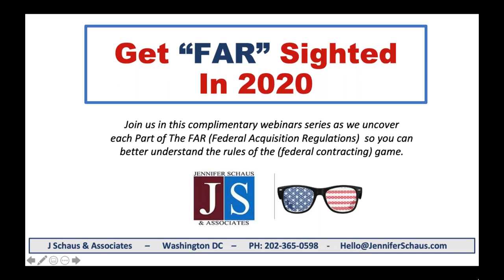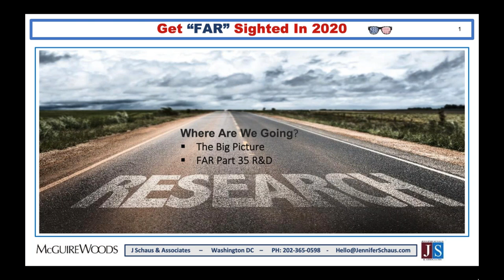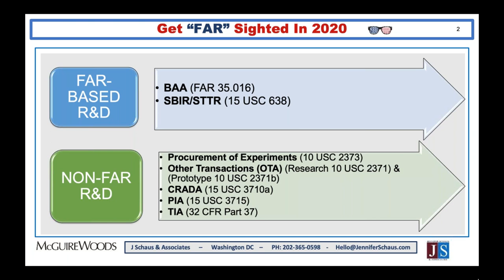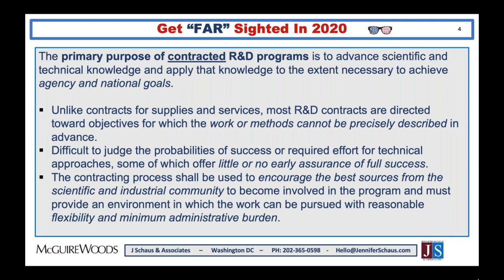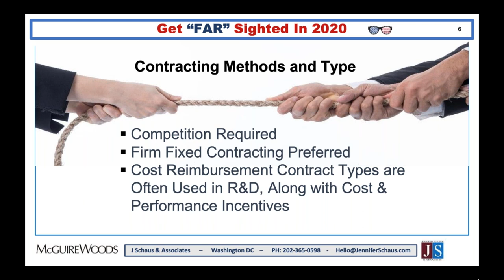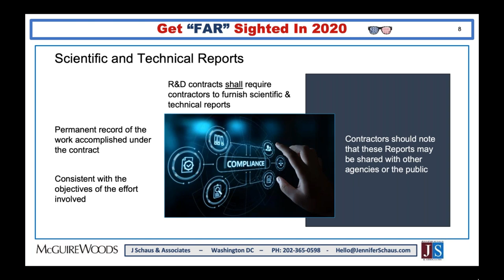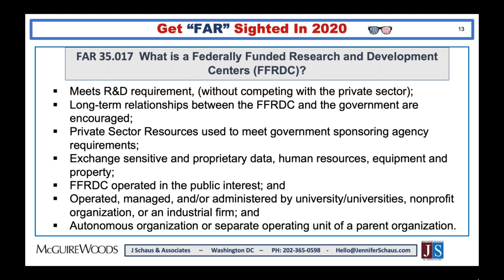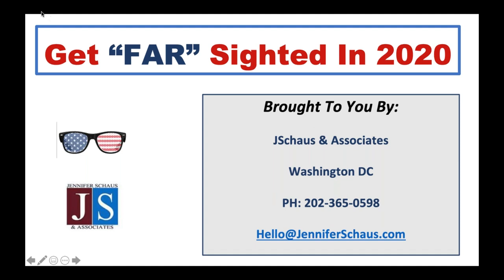Government Contacting - FAR Part 35 - Research and Development Contracting - Win Federal Contracts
GS-1105
The FAR, Federal Acquisition Regulations.

GS-1105
DFARS, Defense Federal Acquisition Regulations